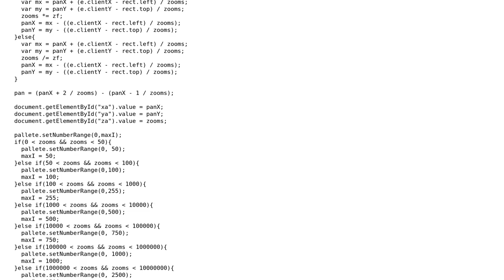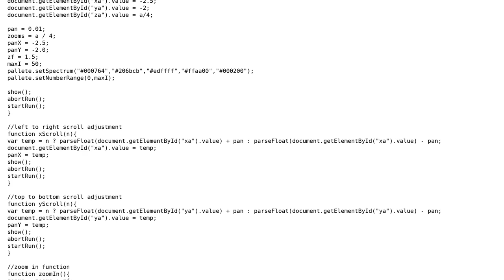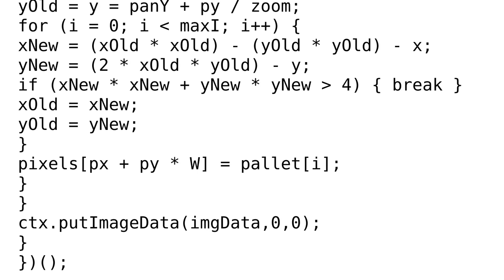Code Review: Mandelbrot Set generator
With thanks & praise to God, and with thanks to the many people who have made this project possible! You are responsible for your own actions.